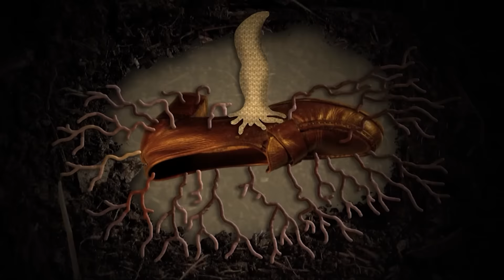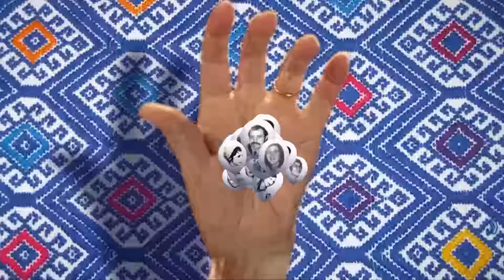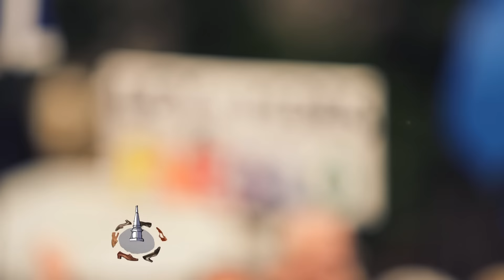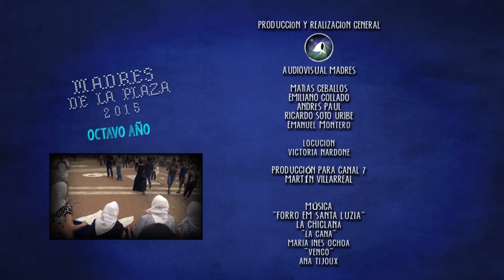Madres de la Plaza Nro 391 - Ni Un Paso Atras - Resistir es Combatir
"Madres de la Plaza", el programa de la Asociación Madres de Plaza de Mayo. Emitido por la TV Publica. En esta oportunidad contará con la Marcha “Ni Un Paso Atrás – Resistir es Combatir” del 9 y 10 de Diciembre. Además, la Marcha Nro.1965 del Jueves 17 de Diciembre de 2015.